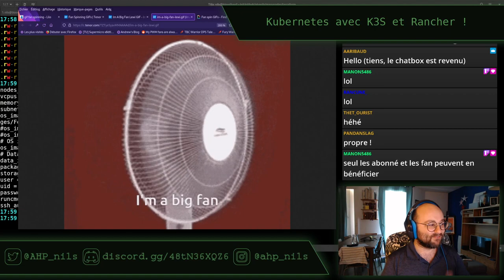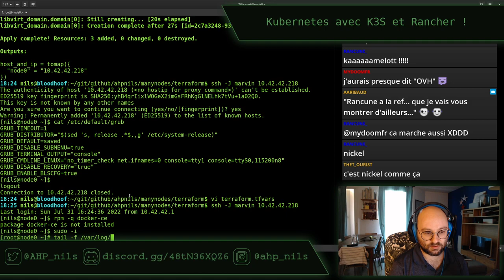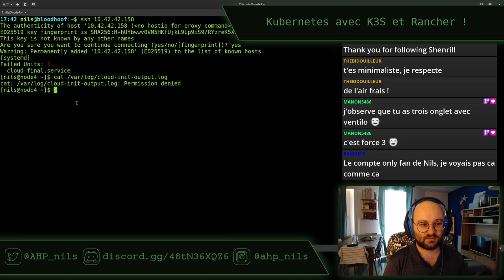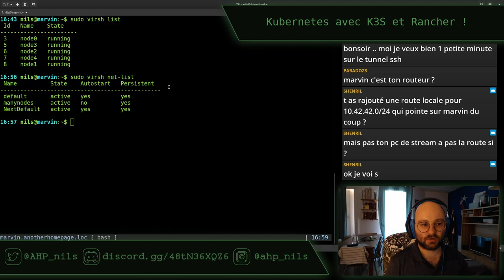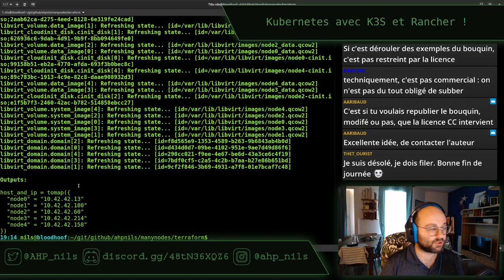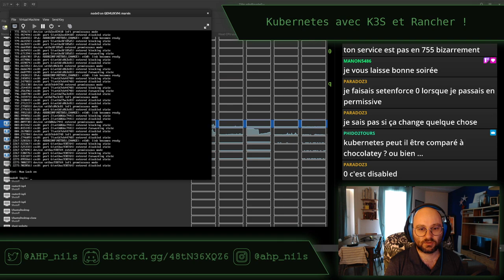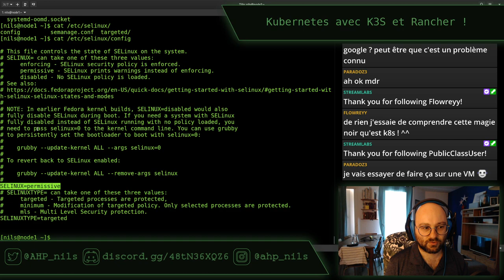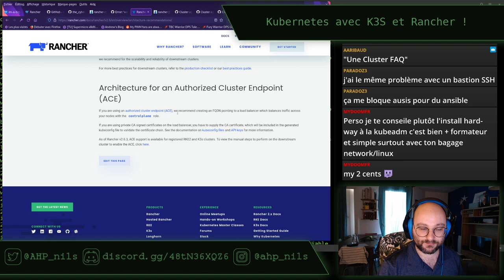Kubernetes avec K3S - stream du 31 juillet 2022